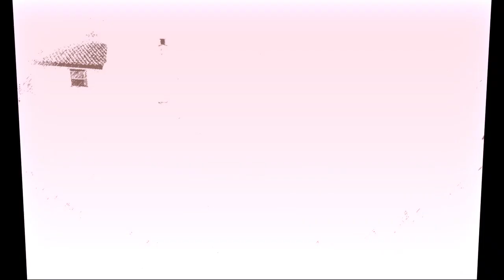Hacer alambique de columna (Parte 1)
Transformamos un alambique convencional de 25 l, en un alambique de columna para la elaboración o destilación de aceites esenciales de plantas.
Para ello le vamos a construir una columna con una chapa de acero inoxidable y después lo probaremos.

El video se divide en 2 partes.